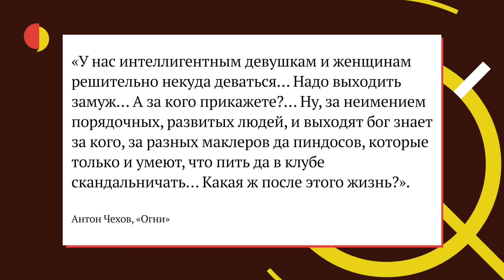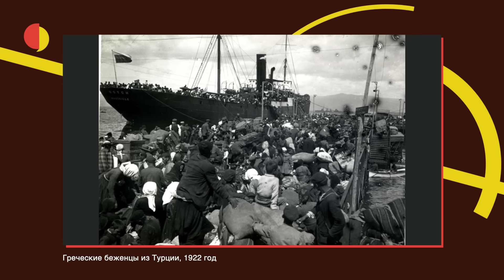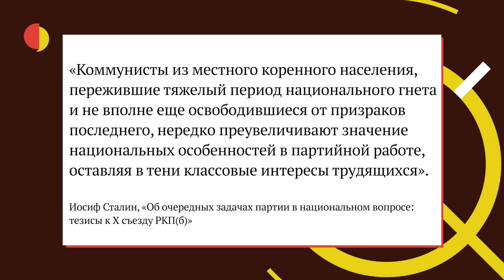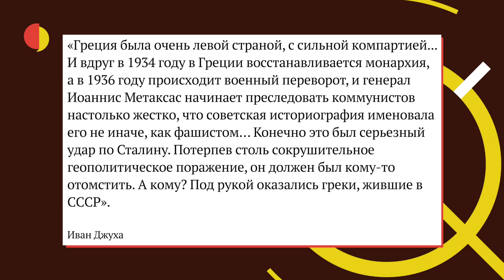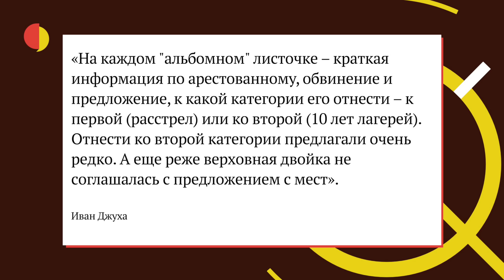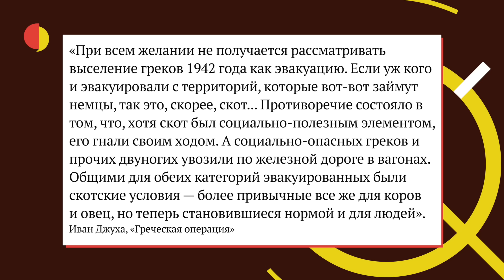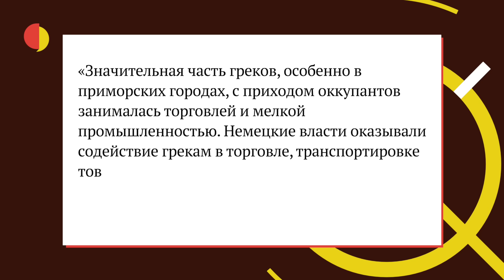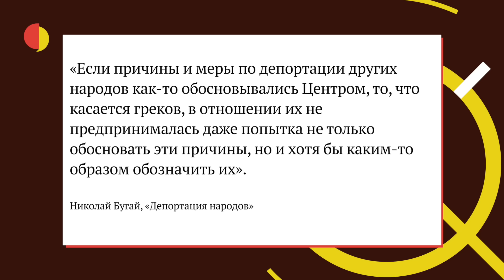Без объяснения причин. За что советская власть преследовала греков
Греки оказались единственным народом в СССР, который был подвергнут трем последовательным депортациям. Во время Большого Террора греки, наряду с прочими «иностранными» национальностями, подверглись массовым репрессиям со стороны НКВД – свыше 11 тысяч человек были расстреляны по фиктивным обвинениям. Затем, с другими народами, они были высланы из Крыма, причем даже без объяснений причин. Уже после войны греки были высланы с черноморского побережья в Казахстан и тоже без объяснения причин. Вероятно, объяснением таких репрессий в отношении греков была политическая ситуация у них на родине, где коммунисты были запрещены в 30-х, а затем проиграли в гражданской войне. К тому же многие греки в СССР оставались с иностранными паспортами. Как народ греки так и не были реабилитированы ни в СССР, ни в России.

BTC bc1qx5c65uuq60vnj5t8vzea4zkpdeds45tp0gw940
ETH 0x8458A5C97b92ddf69dA5b074BfE68E7858bA159B
LTC LWZvz4Pyk5P5PNvHLsnoJCtuLkg4E2iFew